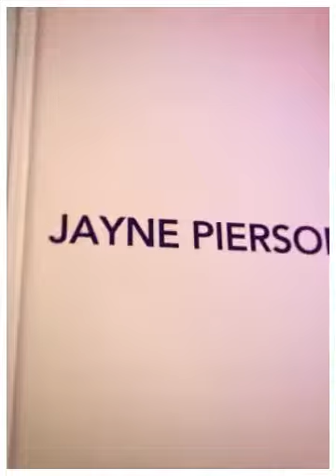Jayne Pierson ‘The Veil’ Collection